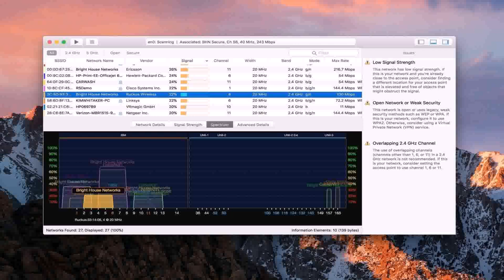House Maps Designs In Pakistan